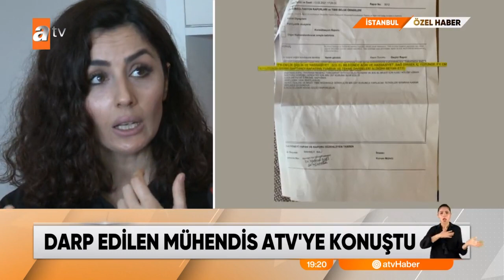Darp edilen mühendis - Atv Haber 25 Şubat 2021